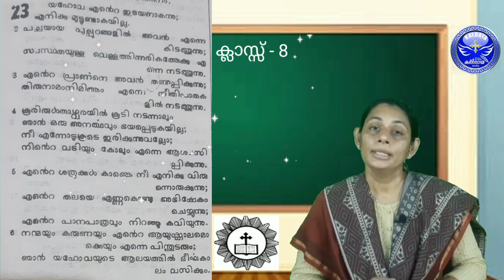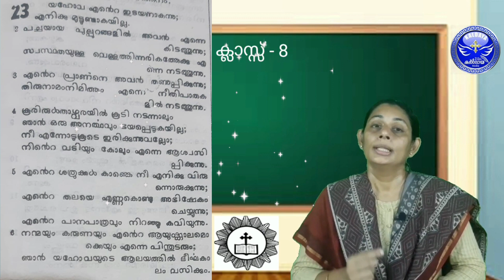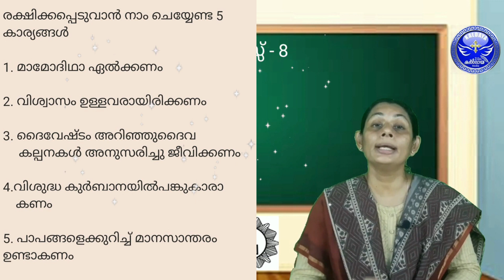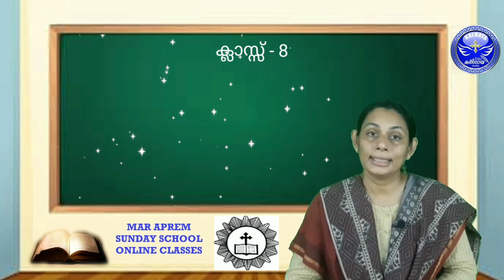Class - 8 - Mar Aprem Sunday School (14)